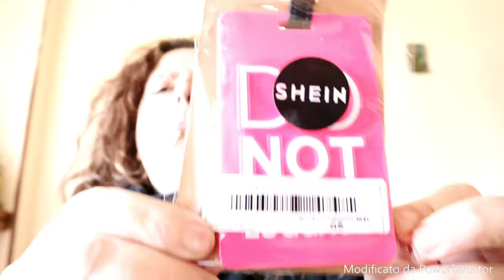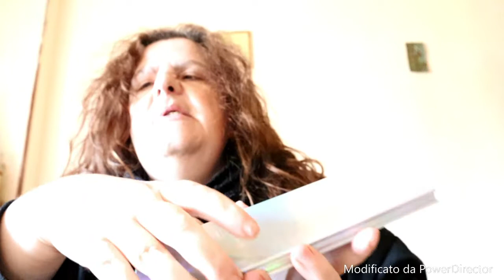primo video delle compere di rachele roberta fiorellino